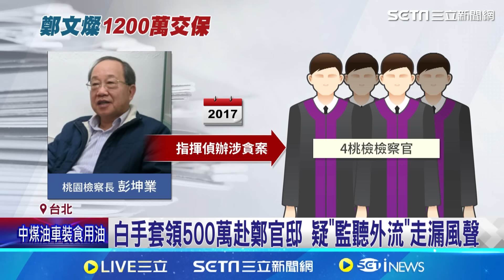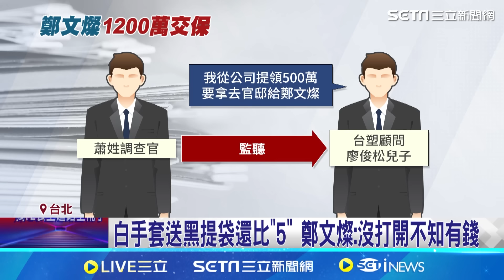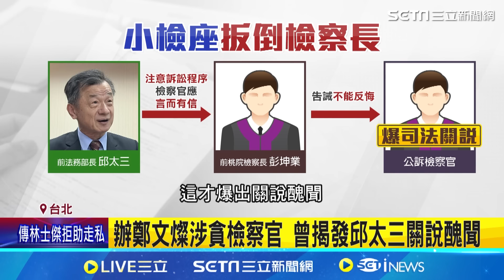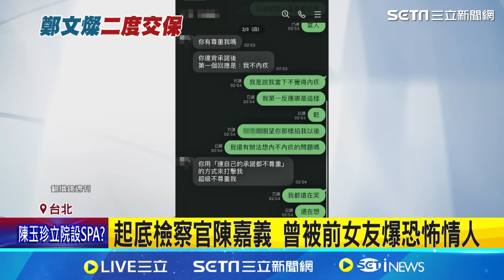鄭文燦涉貪1200萬交保 疑「監聽外流」走漏風聲｜三立新聞網 SETN.com